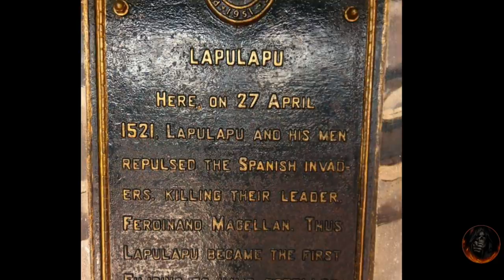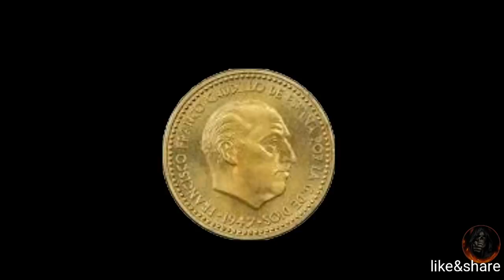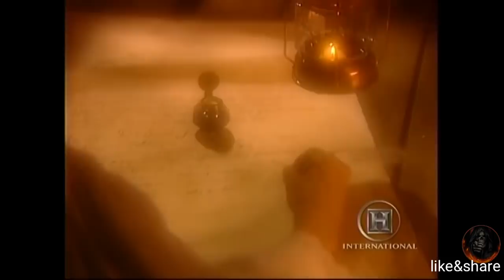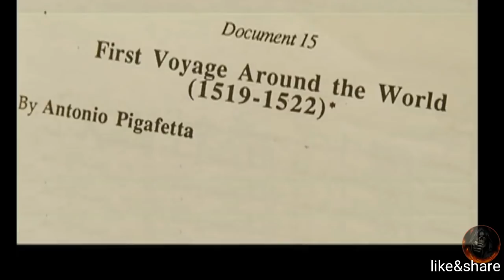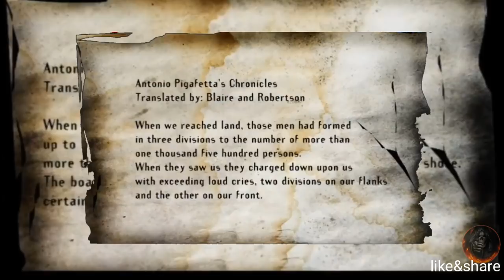Lapu Lapu pagkatapos ng laban sa Mactan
Malalaman nyo ang totoong kulay ni Magellan at ang totoong sadya niya sa Pilipinas

Anong deskarte ang ginawa ng sinaunang Pilipino kung bakit natalo si Magellan.

Anong nangyari kay Lapu Lapu pagkatapos ng Laban.

ilang taon si Lapu Lapu nung mangyari ang laban sa Mactan?

NOTICE:❤️❤️❤️
if you see any picture, line or idea in this vide please leave your comment so i give proper credit to you. or you can reach through

or search corral dynasty on facebook